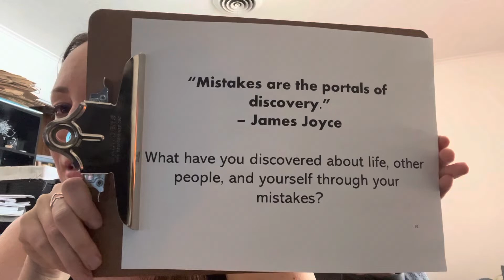A Journey Within - Day 91: Discovery through mistakes...